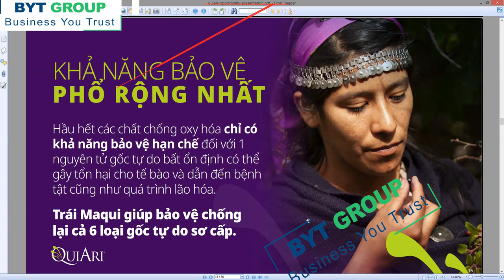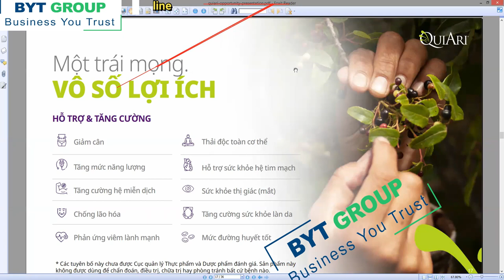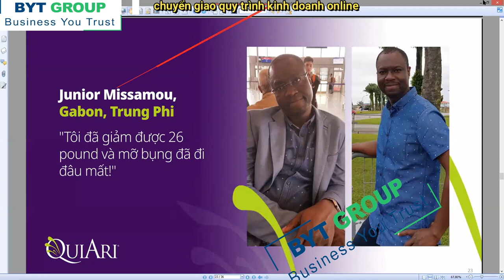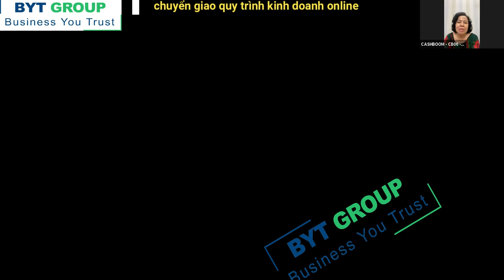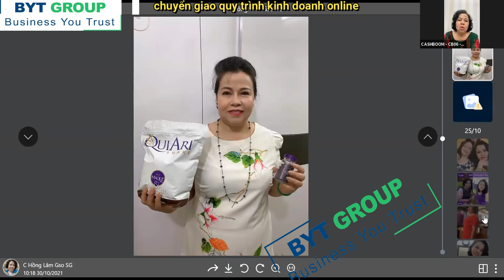Quiari_Gặp chuyên gia dinh dưỡng Hương Lee Star